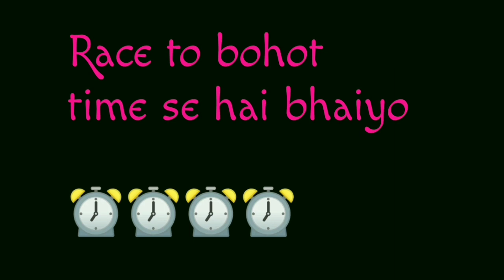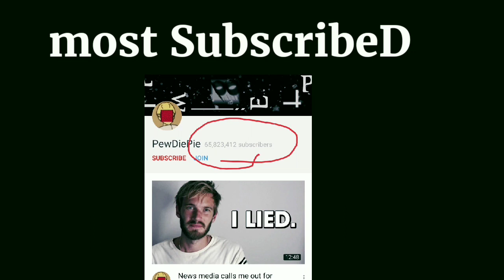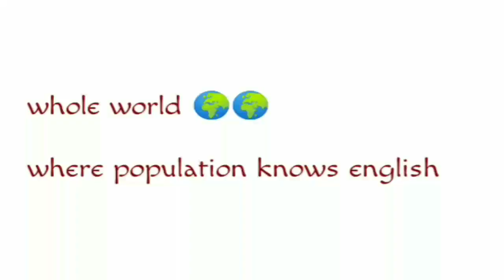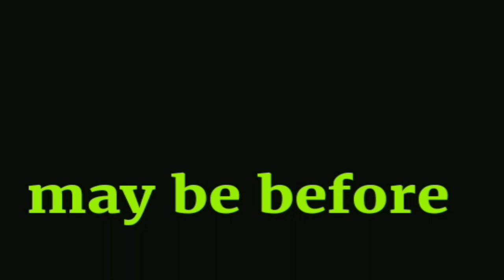Tseries will overtake pewdiepie soon Tseries subscribers increasing rapidly tseriesvspewDiepie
Tseries will overtake  pewdiepie soon  Tseries subscribers increasing rapidly pewdiepie announced this in his video he challanged T series